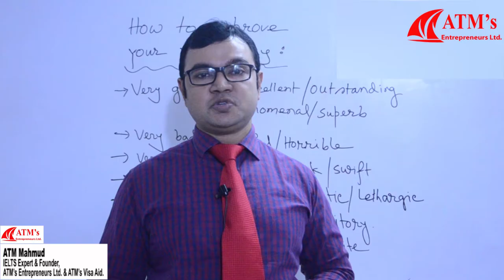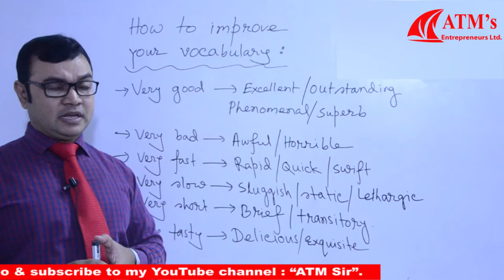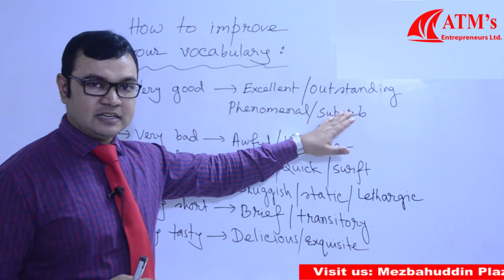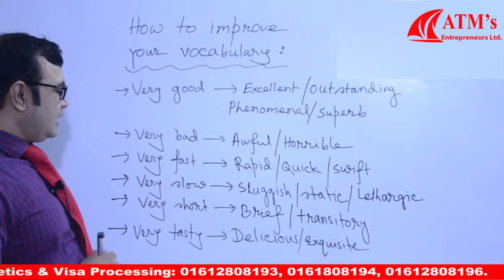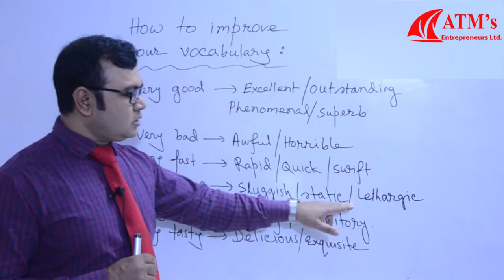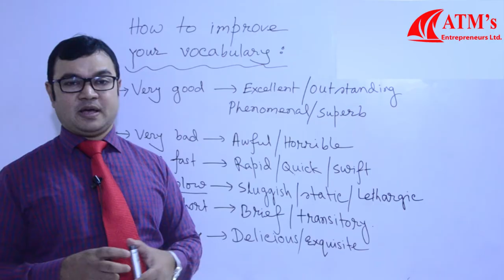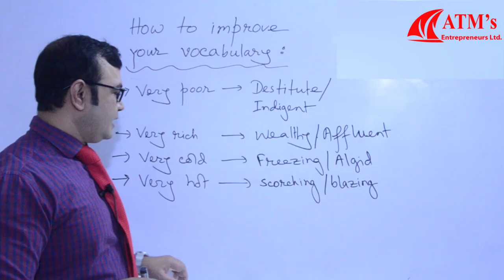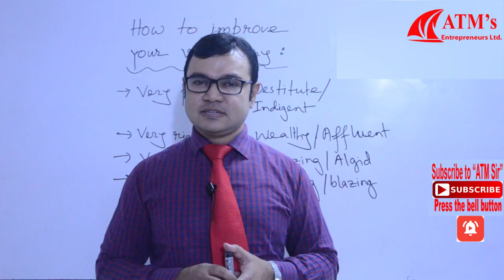How to improve your Vocabulary (2019)